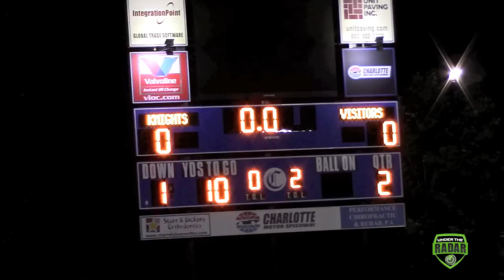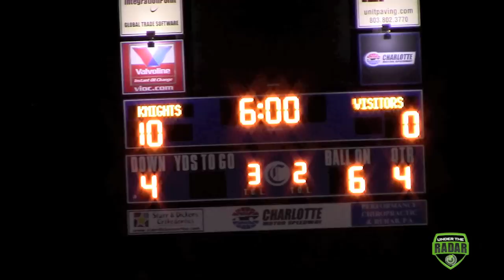Charlotte Christian (NC) vs Liberty Christian Academy (VA)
Charlotte Christian (NC) vs Liberty Christian Academy (VA) UTR HighlightMix